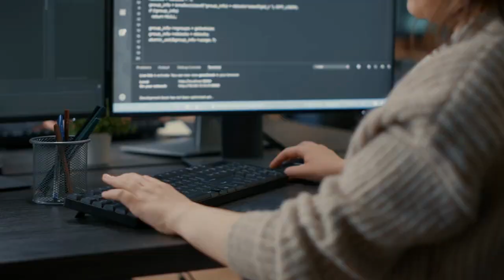【天下新聞】北加州: Open AI贊成接受聯邦監管人工智能 OpenAI Supports Federal Regulations to Ensure AI Safety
OpenAI首席執行官Sam Altman週二在國會出席聽證會，對人工智能的風險做出回應，提議成立機構來監管最強大的人工智能系統，並確保其符合安全標準。

對於外界對人工智能風險的擔憂，Altman承認如果人工智能出現錯誤可能會對世界帶來傷害，但也強調了人工智能創造新的更好工作的潛力。
聽證會還解決了人工智能對話機器人傳播謊言、侵犯版權保護和顛覆某些工作崗位的擔憂。
雖然沒有立即跡象表明國會將起草全面的新人工智能規則，但社會擔憂已促使國家機構承諾打擊違反現有民權和消費者保護法的有害人工智能產品。

這次聽證會標誌著國會對人工智能進行監管的關鍵第一步。Altman 對監管機構的提議主要集中在阻止可以自我複制並造成傷害的 AI 模型。